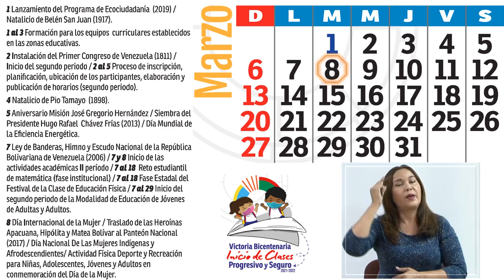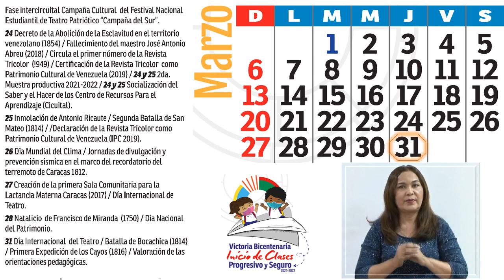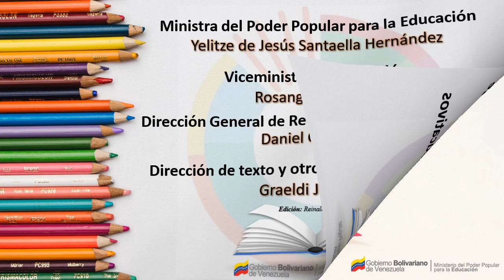CALENDARIO ESCOLAR - MARZO 2022 / Ministerio del Poder Popular para la Educación (MPPE)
El Ministerio del Poder Popular para la Educación de la República Bolivariana Venezuela, a través de la Dirección General de Recursos para el Aprendizaje, publica el Calendario escolar oficial 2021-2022